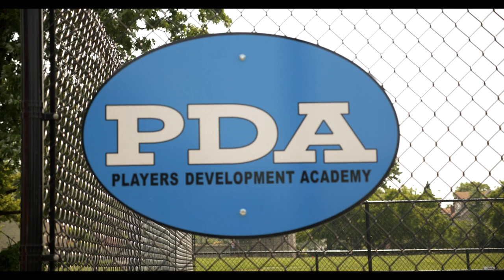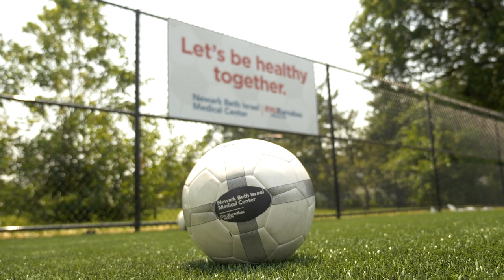Kick Off Celebration of the New Urban Soccer Field at the Marquis “Bo” Porter Sports Complex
Newark Beth Israel Medical Center, an RWJBarnabas Health facility, partnered with Mayor Ras Baraka, City of Newark and Gerry McKeown, the Players Development Academy (PDA) Urban Initiative to open a premier sodded turf soccer field at Marquis “Bo” Porter Sports Complex, the first of its kind in Newark. RWJBarnabas Health and PDA Urban Initiative will open similar small-sided turf fields in urban and underserved communities across New Jersey with the goal of keeping young people active, and creating greater socioeconomic diversity on US soccer fields.